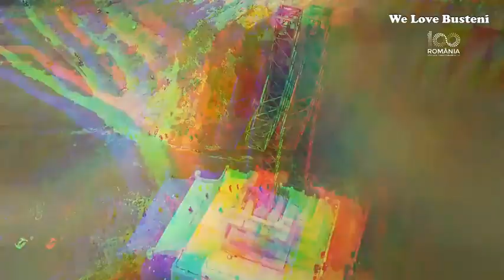Crucea Eroilor Neamului de pe Caraiman !